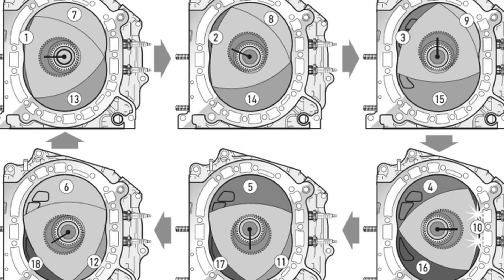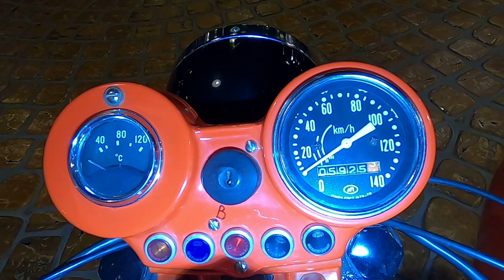Советские роторные мотоциклы, какими они были!?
Рассказ о советских роторных мотоциклах. В кадре три версии роторных аппаратов, снабженных моторами РД-510, РД-515, РД-601. Соответственно мотоциклы Днепр, 7.151 и ИЖ Лидер снабженные роторными движками. russian motorcycle brands, soviet motorcycle restoration, motorcycle, old motorcycles, retro motorcycles